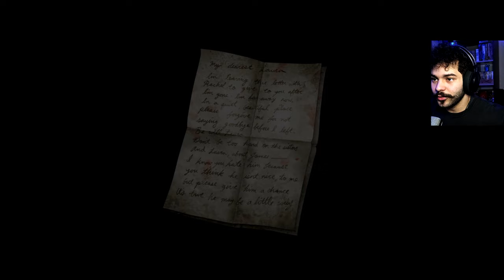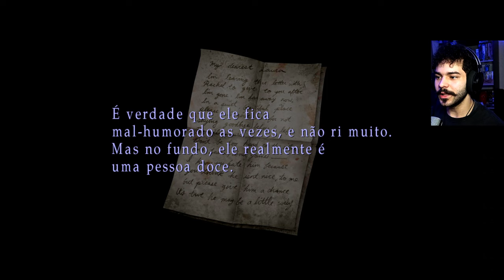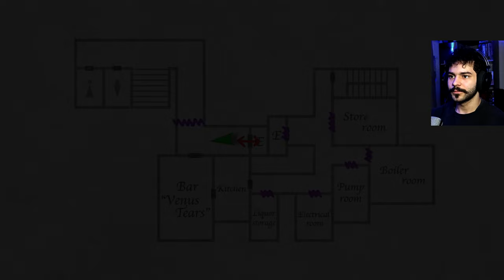O Final Da Despedida... - Silent Hill 2 Enhanced Edition Dublado - FINAL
Nesse Humilde vídeo trago a vocês, Silent Hill 2 Enhanced Edition, Dublado e Legendado em PT-BR.